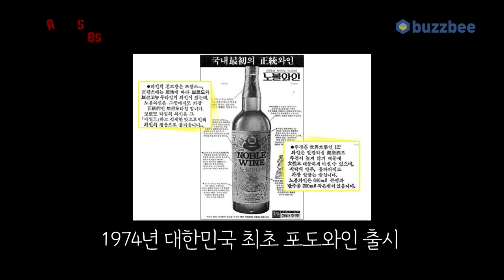[AcousticTimes 1146회] Yamaha 어쿠스틱기타 FSX5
0:00 오프닝
4:52스펙(Spec)
5:45 사운드 테스트(Sound test)
9:20 시연 (Demo)
10:47 한줄평
11:34 SCUD 점수